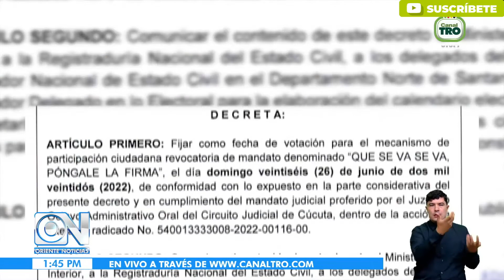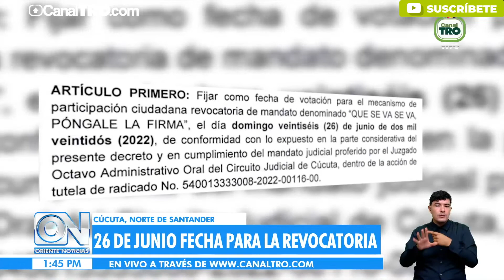Parque de la Vida en Cúcuta: Un espacio vandalizado y en total abandono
A oscuras quedó nuevamente el Parque de la Vida por el robo (por segunda vez) del cableado de alumbrado público.